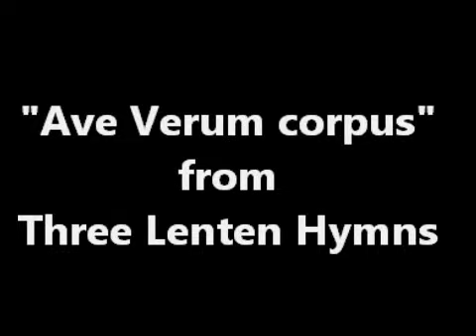"Ave Verum corpus" with vocals composed by Mario Rosario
This is the first movement of my "Three Lenten Hymns".  I composed it from March 23rd, 2015 to April 2nd, 2015.   The vocals are made possible by the Symphonic Choirs Virtual Instrument program.  I don't own the pictures, just the music.